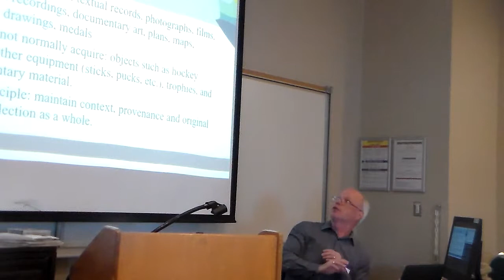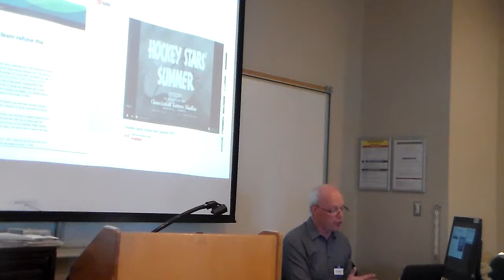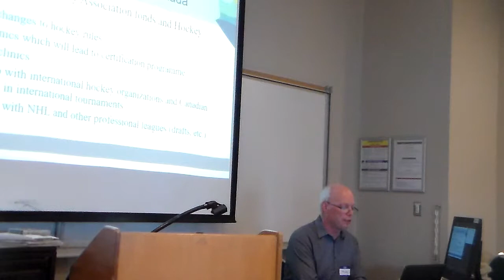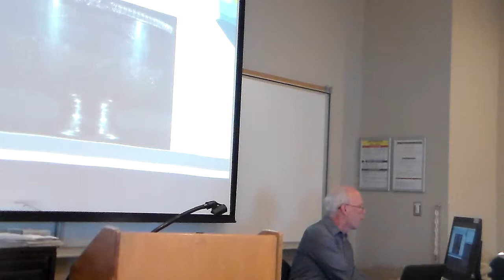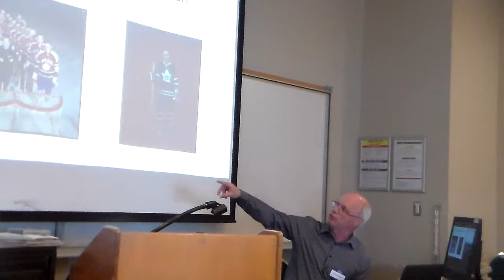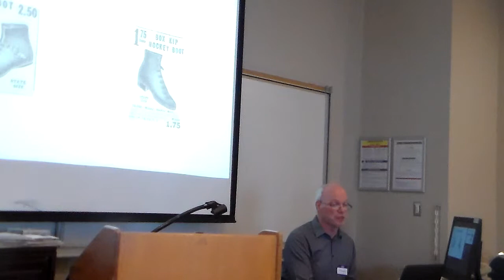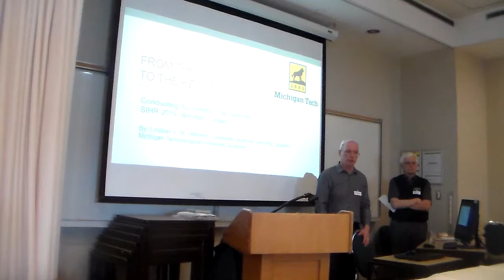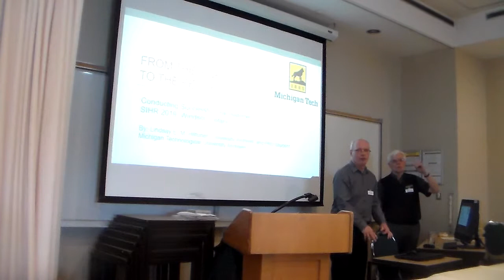Yours to Discover: Hockey Resources at Library and Archives Canada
Archivist Normand Laplante details "Yours to Discover: Hockey Resources at Library and Archives Canada."

The presentation was made at the spring meeting of the Society for International Hockey Research on May 18, 2019, in Windsor, Ontario.